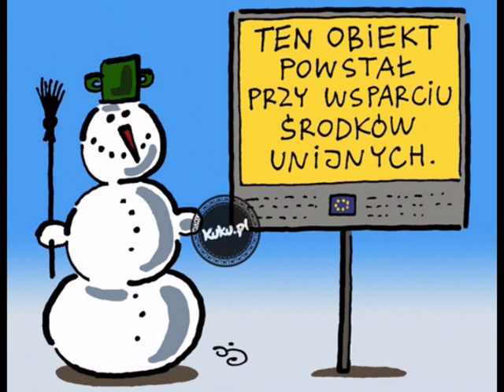Tak kończy każdy kołchoz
Jak tam Unia - w swej polityce?
Ma pomysły na czas, gdy jest gorzej?
Jeszcze bardziej otworzyć granice!
Niechaj jeżdżą - kto chce i gdzie może.

Jeszcze więcej dać bicia piany!
Wszystko wolno! To piękne jest tak.
Radzić o tym - jak krzywe banany
i czy ślimak - to ryba, czy ptak?

Mocno trzeba nam takiej debaty.
Wszelka siła jest z tego gadania.
Więcej tęczy - dla wszystkich czubatych!
Czub na czubie!
I czubem pogania.

Samo rośnie. Nie trzeba nawozu.
Już w obłokach to nawet widzieli.
Taki finał każdego kołchozu -
czy to w Moskwie on jest, czy w Brukseli.
4 kwietnia 2020